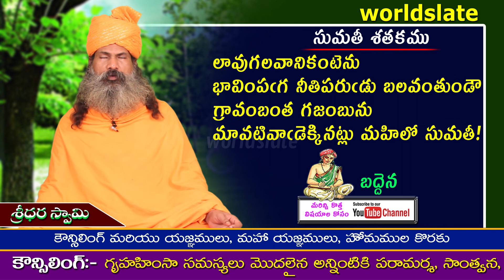Telugu Rhymes for Children | Sumathi Satakam | బుద్ధిబలం కలవాడే నిజమైన బలవంతుడు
పెద్ద పర్వతమంటి ఏనుగుకంటే చిన్నవాడైన మావటి లోబరుచుకుని ఎక్కుచున్నాడు కనక మావటి గొప్పవాడు. అలాగే శరీరబలం కలవాని కంటే బుద్ధిబలం కలవాడే నిజమైన బలవంతుడు.